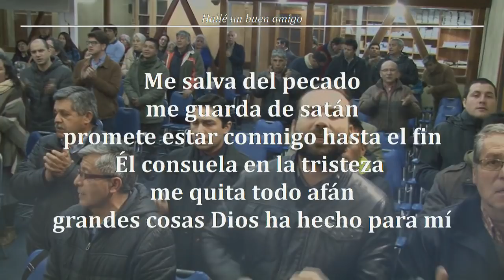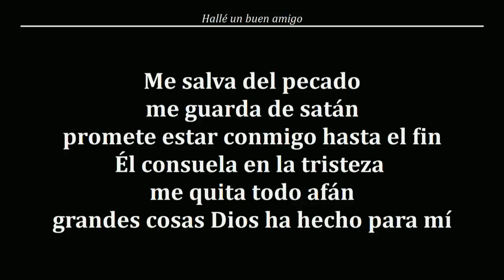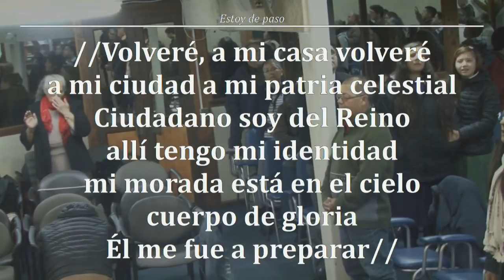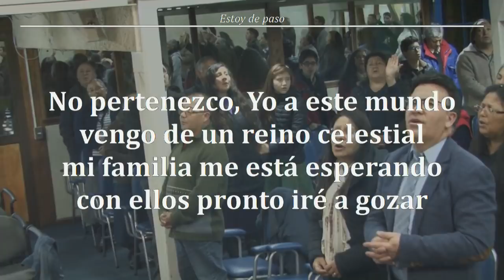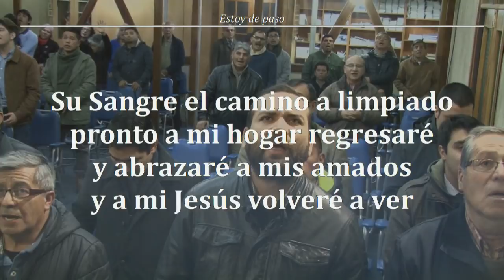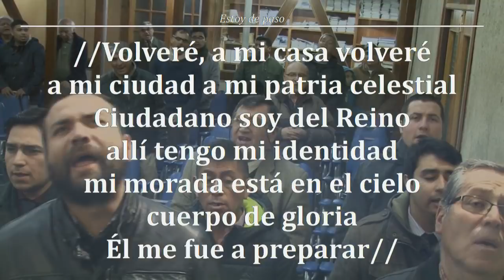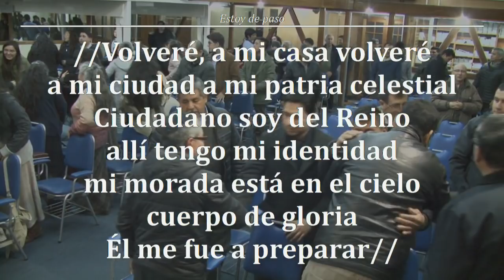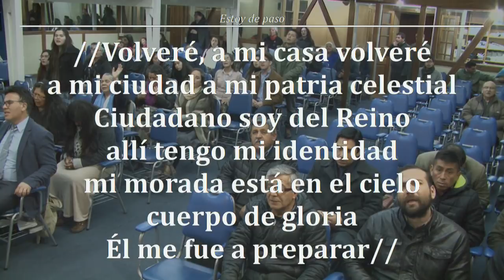2018 - 08 -31- MENSAJE ; VAYAN ,DESPIERTEN A JE SUS P.1 --JFA